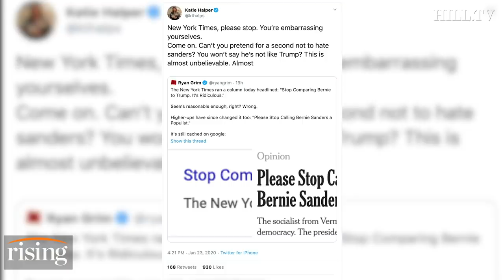Our favorite media screw-ups w/ Katie Halper: Impeachment mania, Establishment silent on Glenn